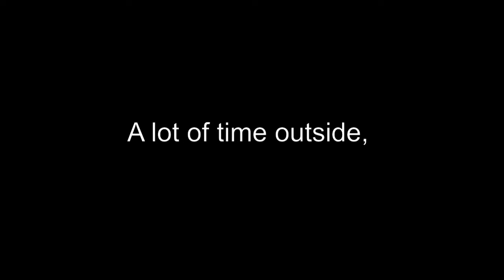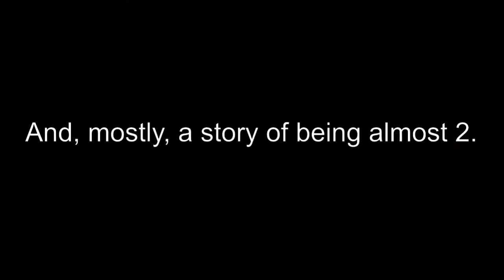Norths Book Trailer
Norths: Parenting Adventures in the Extreme North
By Alison McCreesh

Coming in April 2018!

For six long winter months, Alison McCreesh, her partner Pat and their two year old son Riel, traveled north of the 60th parallel. Through a combination of prolonged stays at artist residencies and short side-trips, they experienced six circumpolar countries: Greenland, Iceland, Norway, Sweden, Finland and Russia.

This book contains Alison’s original postcards, which she created daily, exploring not only the “Idea of North”, but also illustrating, both through sketches and words, how her family dealt with the uniquely northern issues that they encountered in their circumpolar adventure. Alison’s astute and often hilarious insights and observations give an intimate glance into the trials and tribulations of travelling, parenting, working and living in the North.